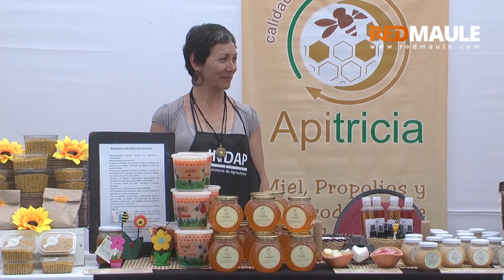SERCOTEC financiamiento para mejorar Ferias libres